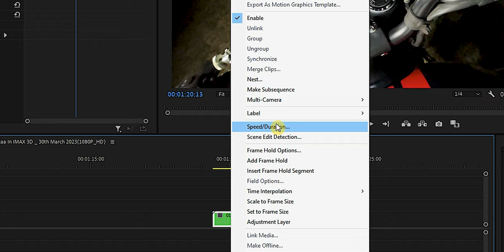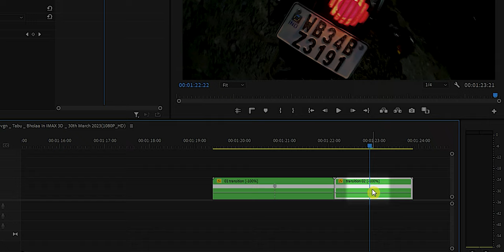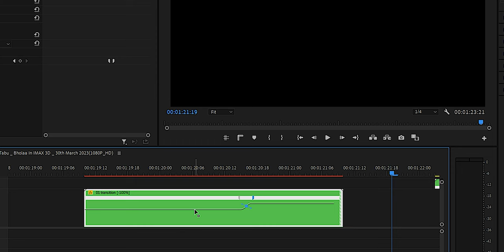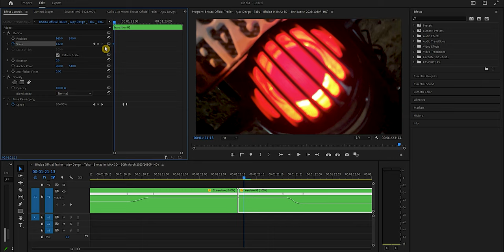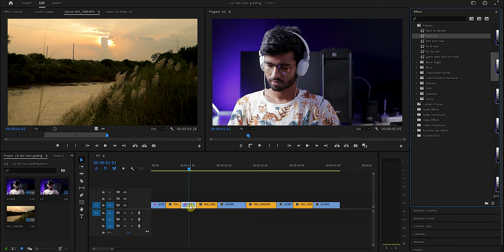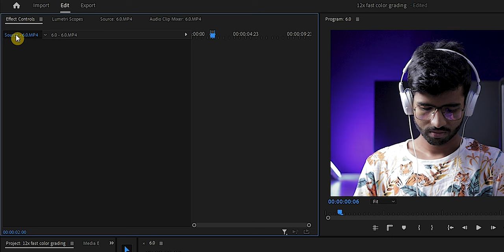This MOVIE EFFECT can change your BORING videos ..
The Bholaa  movie trailer has been in the trending section of YouTube for a long time
And a special effect has been used in some parts of the trailer It is called a speed ramp effect.
In this video, I have shown how you can create a speed ramp effect in vn video editor and premiere pro.
Also shared some small tricks for video editing in Premiere Pro
This movie is Produced and
Directed by Ajay Devgn sir

                                                                     My Gears

1/My tripod

2/ My mic

3/My Phone

  Key Light

1/ 60 watt Light [For Softbox]

2/ Godox octagon softbox

3/ Stand [For softbox]

4/ Light Holder [For Softbox]

5/ Holder converter [For Softbox]

  Practical & Rim Light

1/ Rgb flood Light

2/ Sunset lamp

                  My Pc

1/ Processor

2/ Mother board

3/ Ram sticks x2

4/ Graphics card

5/ Ssd

6/ Monitor

1 Follow makes my day😊...